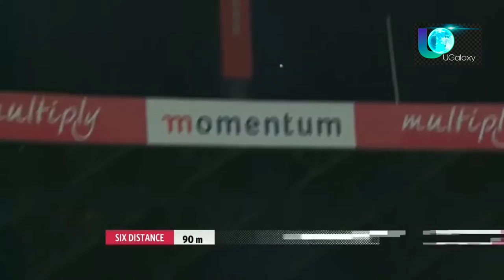UGalaxy|ABDevilliers top performance|Best of ABDevilliers|ABD Mr 360|Mzansi League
UGalaxy | ABDevilliers top performance |ABDevilliers | Best of ABDevilliers | ABD Mr 360

This is one of the best inning of ABD in Mzansi League SA. Thats why he is called as Mr.360°. wow! what a performance.

ABDevilliers top performance
Best of ABDevilliers
ABD Mr 360

Plz  make comments and like the videos